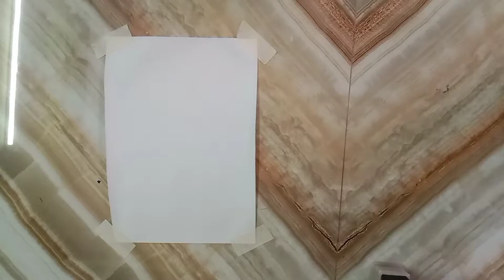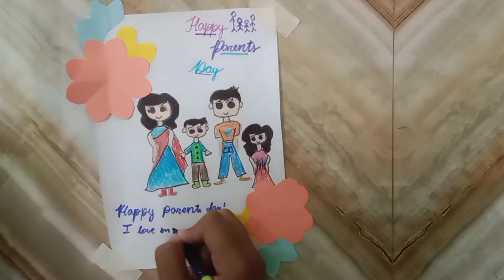Easy and cute Parents day drawing | Parents day card for kids